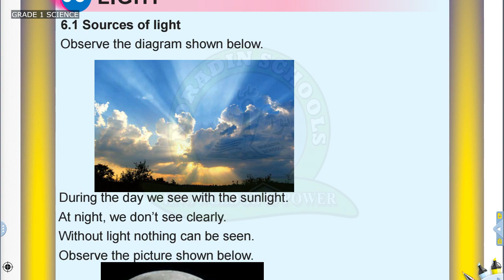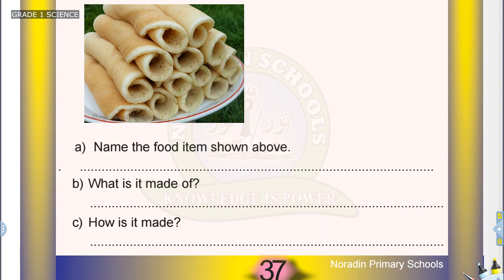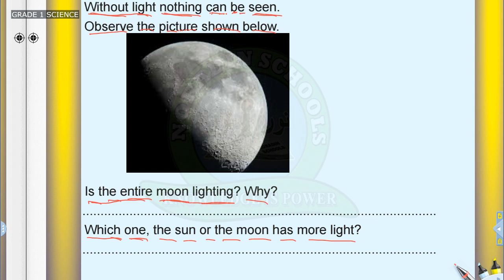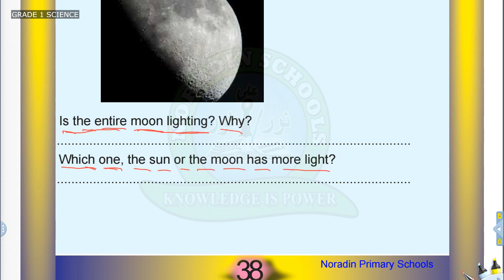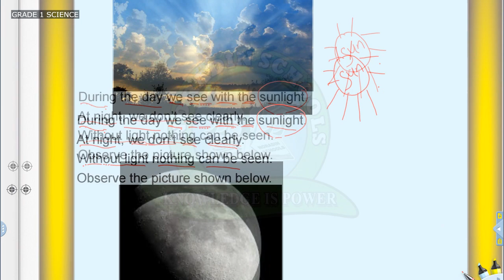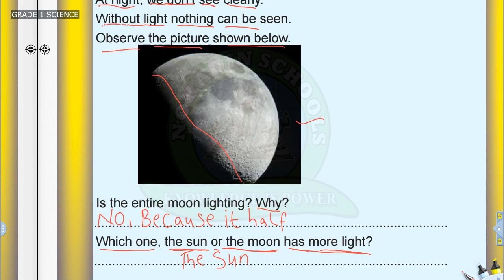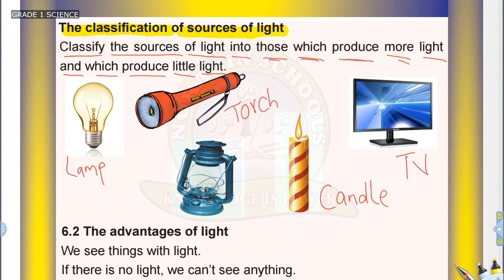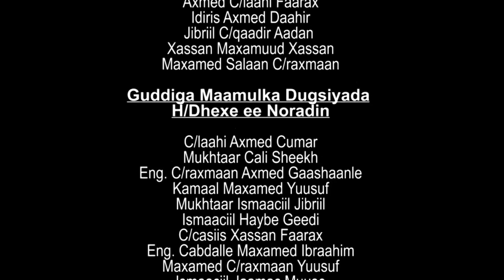NORADIN GRADE 1 - SCIENCE - LESSON: 1